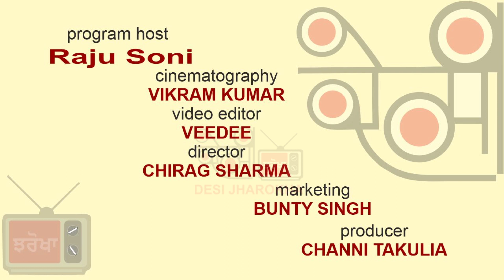psychopaths were behind the incident in Chandigarh University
ਜਾਣੋ ,ਚੰਡੀਗੜ੍ਹ ਯੂਨੀਵਰਸਿਟੀ 'ਚ ਹੋਈ ਘਟਨਾ ਪਿੱਛੇ ਕਿਸ ਤਰ੍ਹਾਂ ਦੇ ਮਨੋਰੋਗੀ ਹਨ